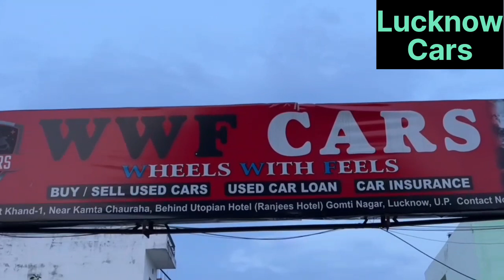लखनऊ में यहाँ मिलेगी सबसे दमदार गाड़ियों की डील।। WWF Cars Lucknow।। Lucknow Cars। Second Hand Car।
दोस्तों इस वीडियो में मैंने आपको Second hand Cars का कलेक्शन दिखाया है। गाड़ियों के रेट फिक्स नहीं हैं, आप ऑन टेबल बार्गेनिंग करके कुछ रेट कम करवा सकते हैं। वाहन खरीदने के लिए आप नीचे दिए गए पते पर संपर्क कर सकते हैं।
WWF Cars Gomtinagar Lucknow
Add: 1/95, Vikrant Khand-1, Near Kamta Chauraha, Behind Awadh Bus Station, Ranjees Hotel, Gomtinagar Lucknow

यह वीडियो सिर्फ आपकी जानकारी के लिए बनाया गया है। इसे देखने के बाद अगर आप कोई वस्तु खरीदते हैं और उसमे फायदा या नुकसान होता है तो उसके जिम्मेदार आप स्वयं होंगे, इसलिए कोई भी वस्तु खरीदने से पहले उसकी अच्छी तरीके से जांच-पड़ताल अवश्य कर लें।। धन्यवाद।।